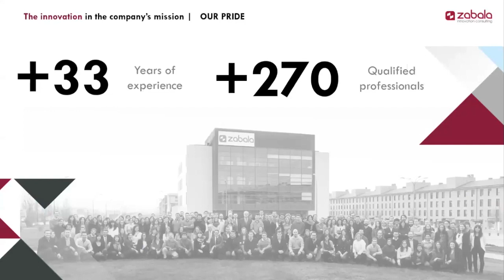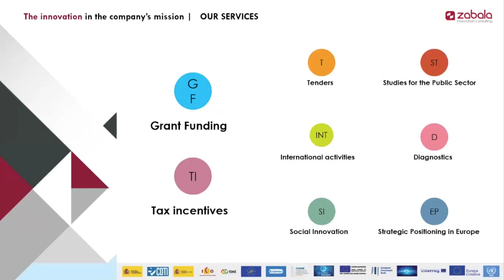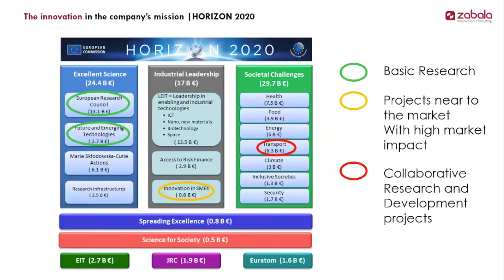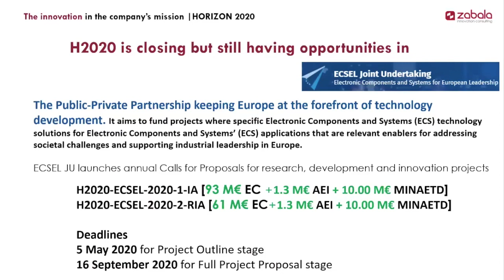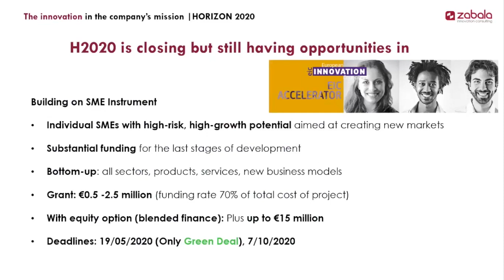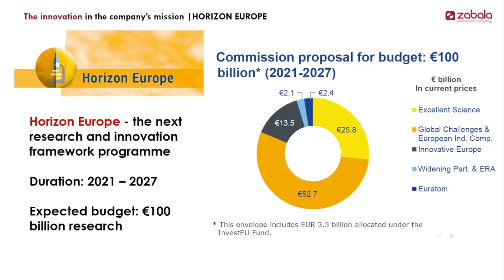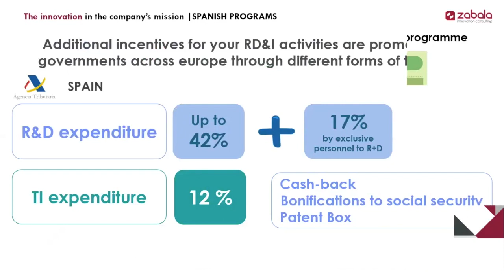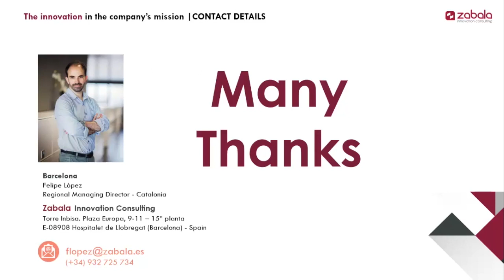secpho webinar "Vehículo autónomo eléctrico y conectado" | Felipe López (Zabala Consulting Group)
La movilidad se vuelve más inteligente gracias a la tecnología que convierte los vehículos en elementos autónomos capaces de tomar decisiones, propulsados por motores eléctricos y equipados con acceso a Internet para que pueden compartir datos con otros dispositivos, tanto dentro como fuera del vehículo.
En este webinar descubrimos cómo la Fotónica y otras Deep Tech están condicionando la forma de entender la movilidad de la mano de BEAMAGINE, Ommatidia LIDAR, HAMAMATSU, KDPOF, BCB, COHERENT y Zabala Innovation Consulting.